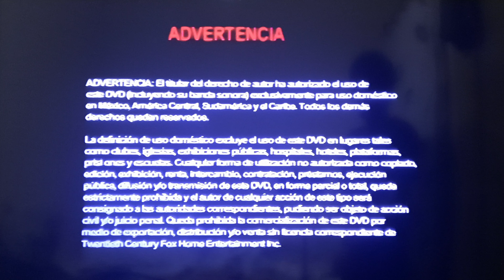Menu de DVD-O Dia Depois de Amanhã (De 2004) Em 4K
Nome da Produção/Production: Fox

O climatologista Jack Hill tem que viajar a pé da Filadélfia a Nova York para tentar localizar seu filho Sam depois que o aquecimento global causa desastres naturais em todo o mundo.

Data de lançamento: 28 de maio de 2004 (Brasil)

Diretor: Roland Emmerich